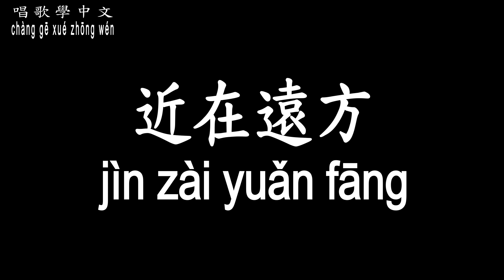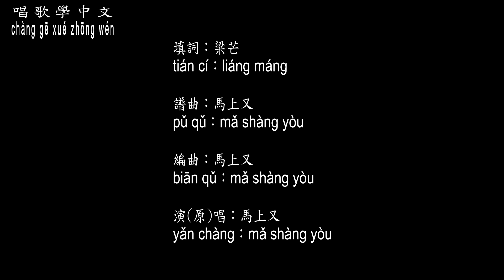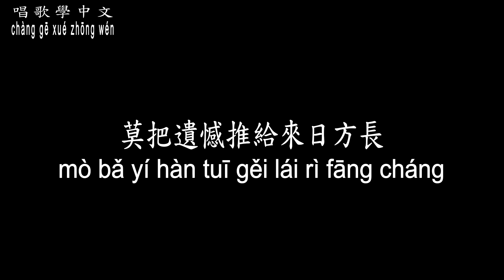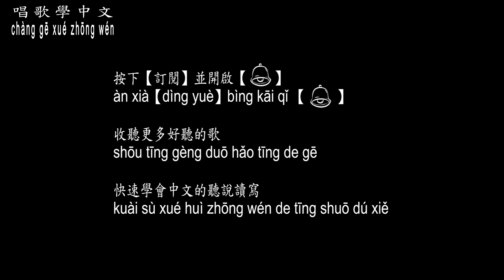【唱歌學中文】►馬上又 – 近在遠方◀ ► mǎ shàng yòu - jìn zài yuǎn fāng◀『擁抱之外都是我的遠方 有你的遠方 都是我方向』【動態歌詞中文、拼音Lyrics】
xiǎng yào xuéxí zhōngwén ma？
gēnjù yánjiù xiǎnshì，zài kuàilè zhōng xuéxí xiàoguǒ zuì hǎo！
wǒmen xuǎnzé 【chànggē xué zhōngwén】。

曲名：近在遠方
填詞：梁芒
譜曲：馬上又
編曲：馬上又
演(原)唱：馬上又

深秋不知不覺已轉涼
快來貼著我沉默已久的胸膛
先聽海浪奏響 再聽潮漲
愛人你別慌

愛是一場漫長的等待
徘徊在愛與不愛或不能愛
用盡所有想像 幻想
就是能和你一起 到地久天長

你是我眼眶裡那一滴海洋
悄悄晃動都會潮起潮漲
所以別用最柔軟的地方
裝堅強

觸摸不到就是遠方
為了你才長出守候的翅膀
可知道愛能養傷 情能夠原諒
別把遺憾推給來日方長

擁抱之外都是我的遠方
一直都把你劃在我心中央
就算把雙眼閉上 我也能清楚看見
你的臉龐

愛人你別慌

裝堅強

你的臉龐

吔
把一生時光
背在我行囊
有你的遠方
都是我方向

如果說愛能養傷 就別再慌
莫把遺憾推給來日方長

我是那顆離你最近的太陽
別問我愛是什麼
淚水最熱的那顆 變成的火

遙遙相望
近在遠方

┇ 特 此 聲 明 ┇
┇ tè cǐ shēngmíng ┇

※gāi gēqǔ bǎnquán、zhàopiàn， jǐn wéi gēshǒu běnrén jí qí yīnyuè gōngsī suǒyǒu，běn píndào jǐn tígōng zhōngwén xuéxí yòng。

ruò xǐhuān cǐ gēshǒu yīnyuè qǐng zhīchí zhèngbǎn，rú bǎnquánfāng rènwéi gāi yǐngpiàn yǒu qīn quán yí shì，qǐng yǔ běn píndào liánxì，jiāng chèdǐ shānchú yǐngpiàn。

chànggē xuéxí zhōngwén ☀ měi rì zhǔnshí gēngxīn

xǐhuān de huà qǐng fēnxiǎng jí dìngyuè běn píndào！jì de dǎkāi xiǎo língdāng，jiēshōu zuì jíshí de tōngzhī！

rúguǒ nín yǒu xiǎng yào xuéxí de zhōngwén gēqǔ，huānyíng diǎn gē，jǐnkuài wèi nín zhìzuò！
jì de dìngyuè bìng dǎkāi xiǎo língdāng，jiēshōu zuì jíshí de tōngzhī！